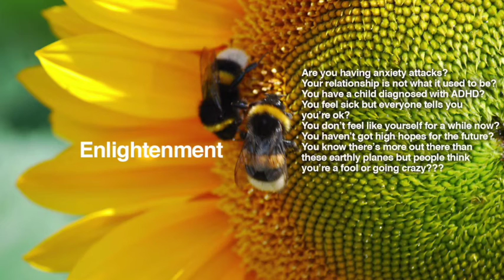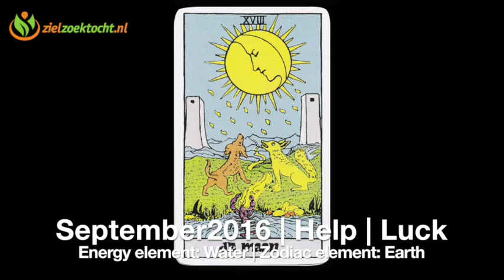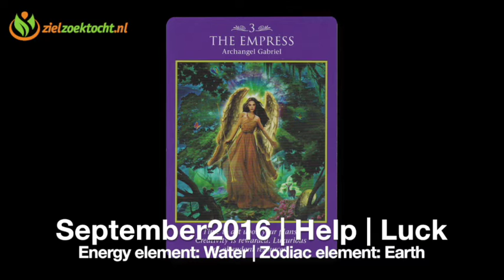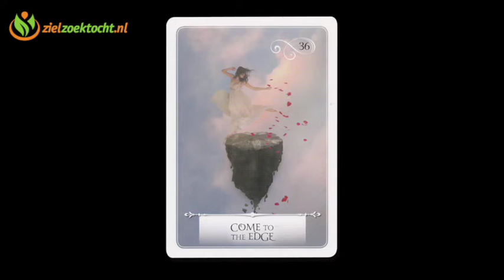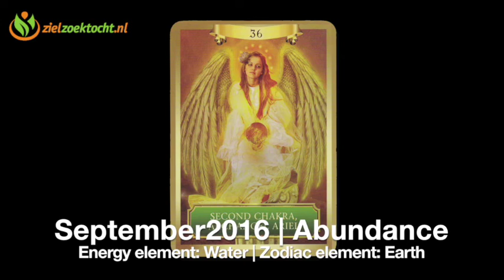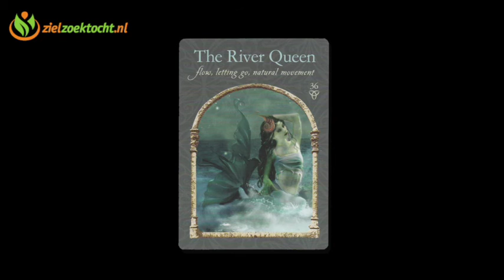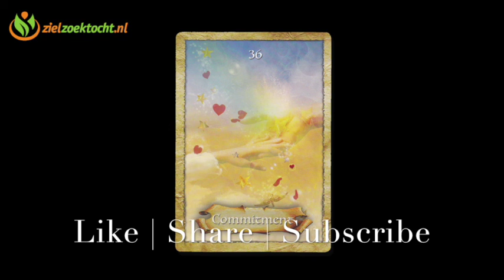Libra Weekly Psychic Tarot Energy Reading | Week 36 | September 5- 11 Horoscope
Weekly Tarot Card Reading and Energy Horoscope, Numerology, Forecast and all Zodiac Sign September 5 - September 11, 2016

For info about private readings, gift certificates or donating please connect with / support our page, visit us at our